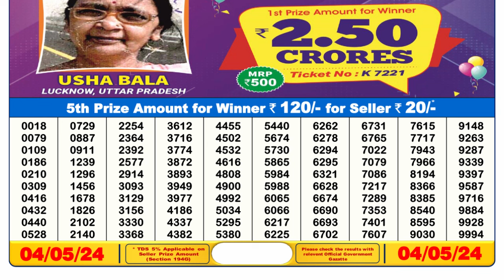Dear Lottery Sambad 6pm today 04.05.24 Nagaland State Lottery Result